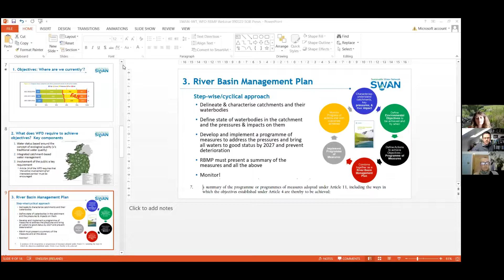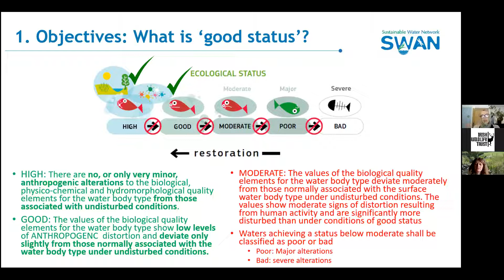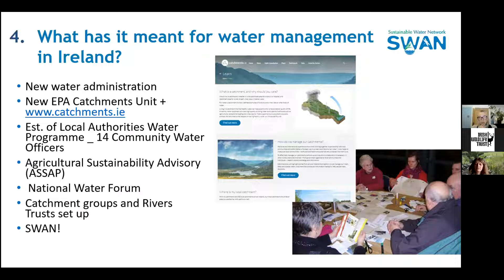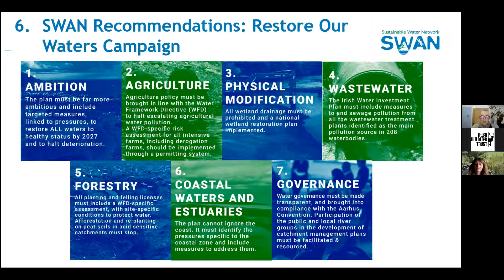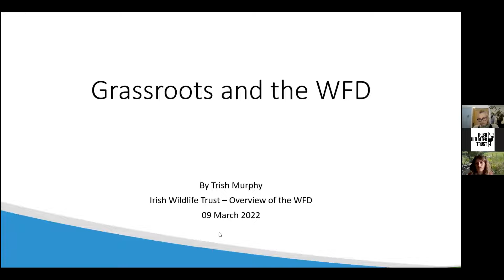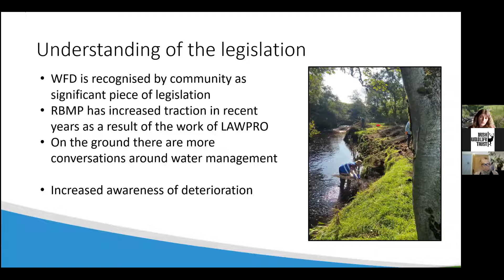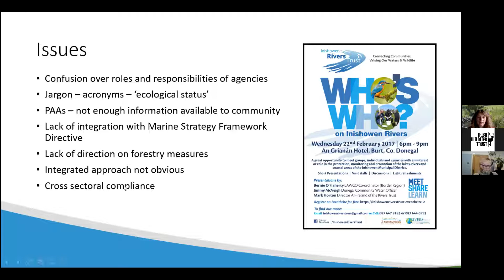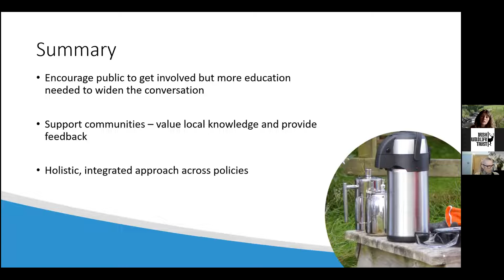The Water Framework Directive - an Introduction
This webinar series about the Water Framework Directive (WFD) comes to you in association with the Sustainable Water Network (SWAN). We hear from SWAN co-ordinator, Sinead O'Brien and Trish Murphy from the Inishowen Rivers Trust on why the WFD is so important at a national and a local level.

To support the running of these webinars, and our work to protect wildlife, please become a member of the IWT